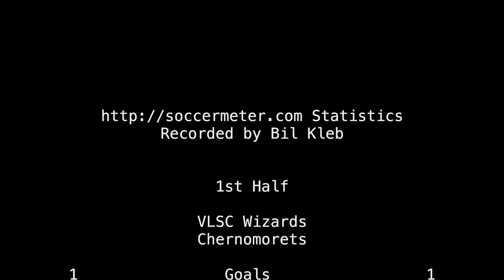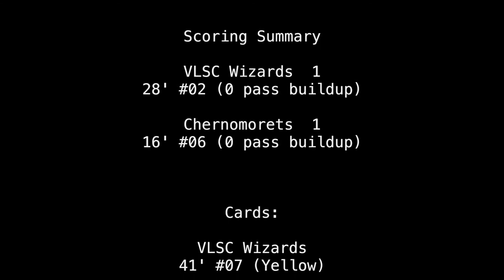2018-PDC: U16 VLSC Wizards Green vs Chernomorets Black Sea soccer match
Goals at 14:54 and 26:22 with match statistics at 58:02.